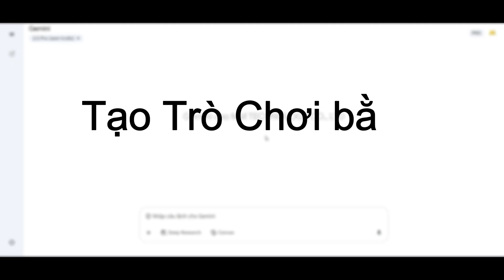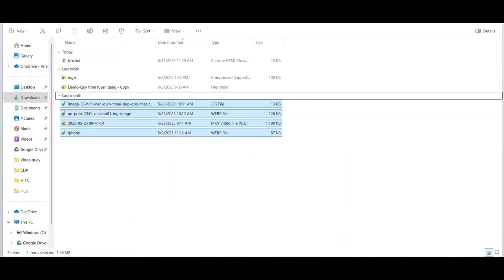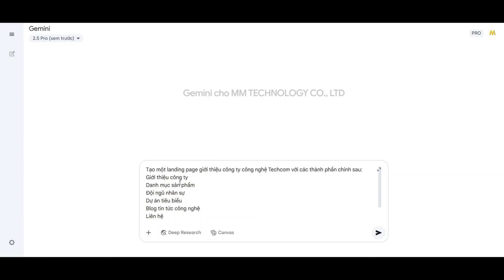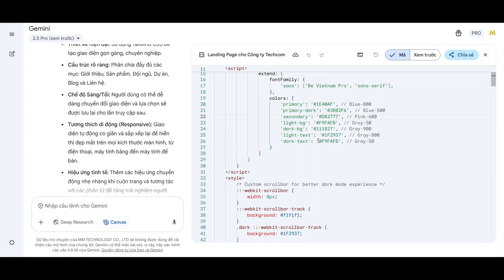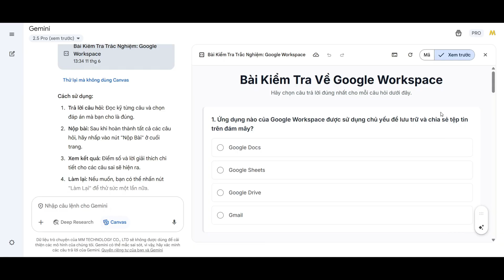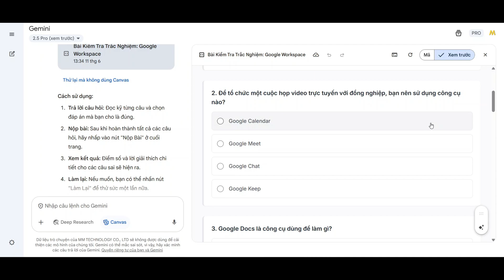Gemini Canvas: Một không gian sáng tạo tuyệt đỉnh, từ thiết kế landing page đến lập trình game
Bạn có khá nhiều ý tưởng sáng tạo nhưng gặp các rào cản về kỹ thuật? Trong video này, bạn sẽ được khám phá cách Gemini Canvas trở thành không gian sáng tạo cực kỳ mạnh mẽ, nơi bạn có thể phác thảo mọi ý tưởng – từ thiết kế landing page, giao diện web, đến lập trình game cơ bản.

Dù bạn là người mới học thiết kế, lập trình viên đang cần lên ý tưởng nhanh, hay học sinh – sinh viên thì Google Canvas đều đáp ứng một cách mượt mà, đơn giản và hoàn toàn miễn phí.

🌟 Không cần cài đặt phần mềm
🌟 Thoải mái sáng tạo mọi lúc, mọi nơi

Từ bản phác thảo UI/UX đến khung sườn logic game, tất cả đều có thể bắt đầu chỉ bằng một câu lệnh. Google Canvas giúp bạn biến mọi ý tưởng “vụt qua” thành nền tảng thực tế.

🔥 Xem ngay video để thấy Google Canvas thỏa sức sáng tạo mọi thứ!